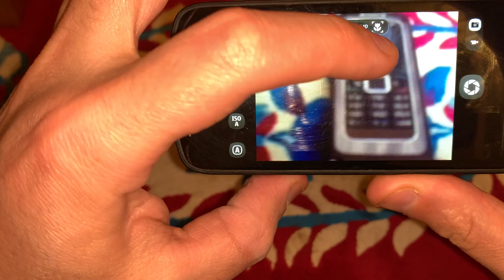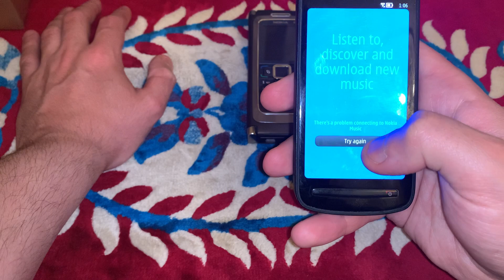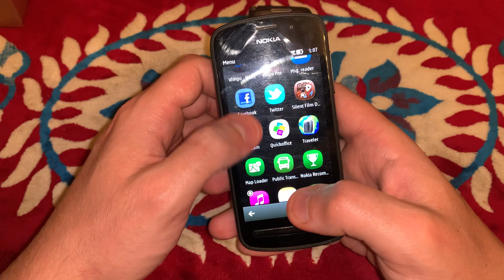Nokia 808 Pureview